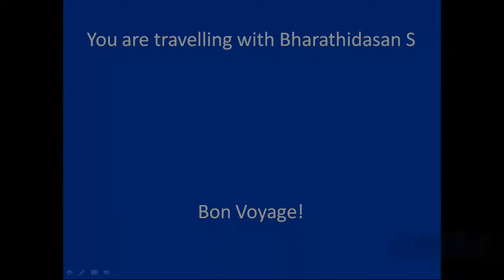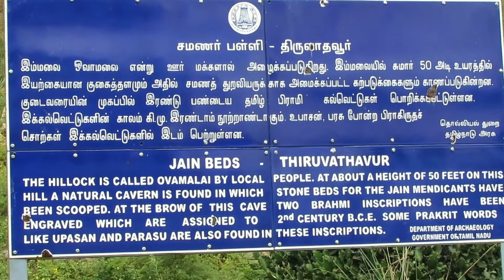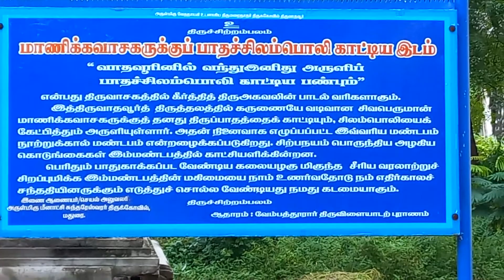Thiruvathavur | PurushaMirigam | JainBeds | Madurai | திருவாதவூர் | Thiruvathavoor |Tirivathavur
Thiruvathavur is a small village in Melur taluk of Madurai district.  This place is considered as birth place of poets Kabilar and Manikkavasagar.  Thiruvathavur is also home to ancient Jain Cave where you could see Jain Beds and 2200 years old Tamil inscriptions.